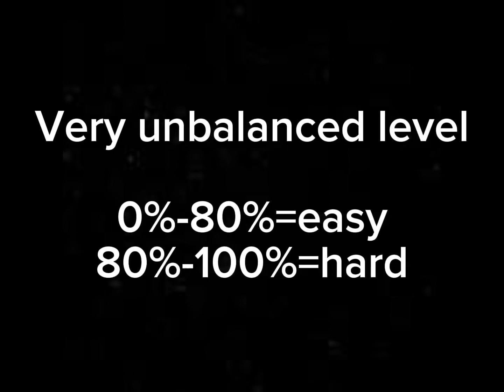Bizzare autumn by vizitek / geometry dash / demon [epic]